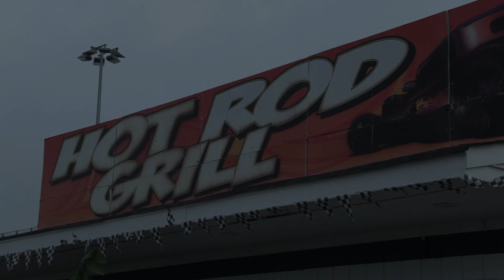THE LIMO GUY AT-LARGE - HOT ROD GRILL - Virginia Motorsports Park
- FOR BROADCAST TV - Steve's Food Adventure at VMP

Information is here:
Steve's Food Adventure at VMP (on Facebook)
or RaceVMP.com

Follow the PDRA here:
PDRA660.com

RealProStock.com